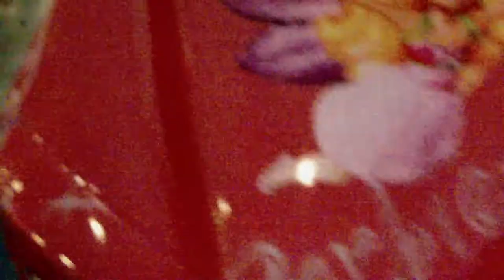çelikkılıç nisa ninova 4.AVI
çelikkılıç nisa ninova 4